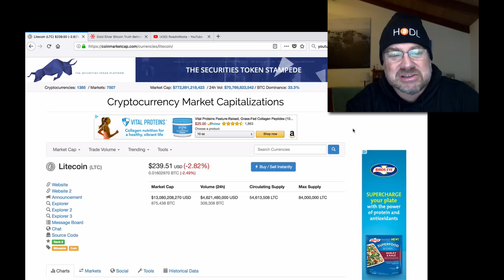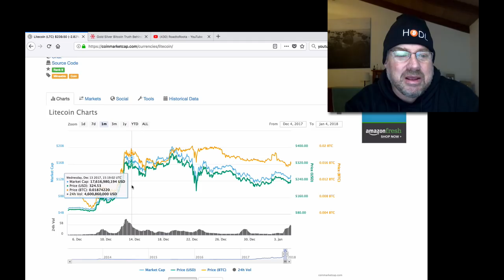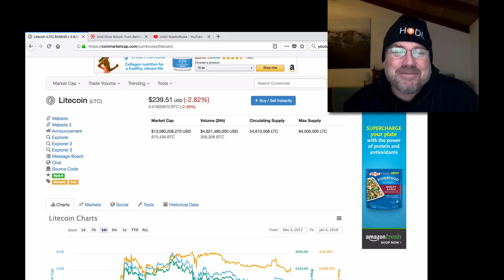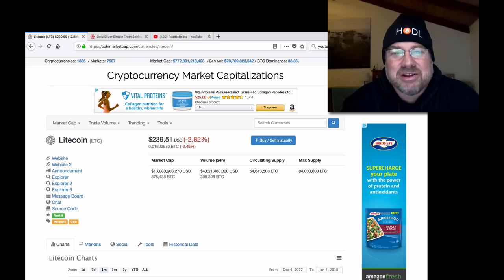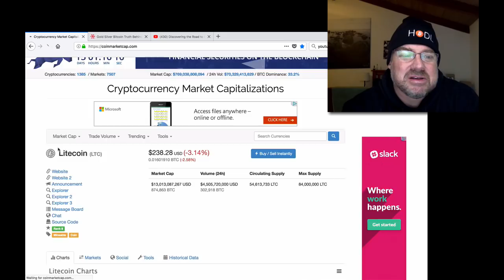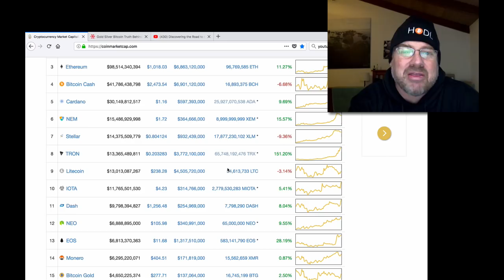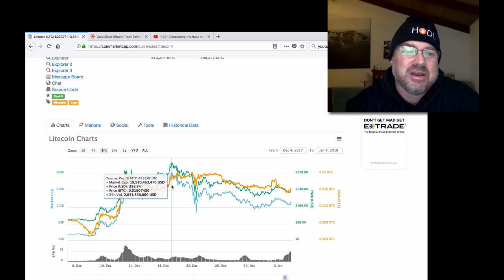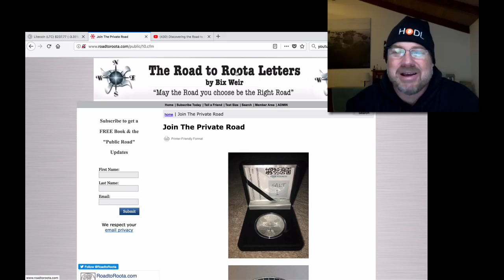Say ONE Word..."LITECOIN!" (Bix Weir)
The famous line from "The Graduate" sums up what I think will happen in 2018..."I just want to say one word to you. Just one word. Are you listening?. LITECOIN!